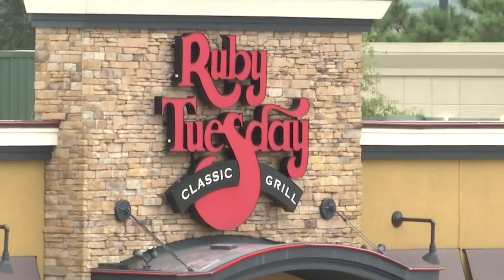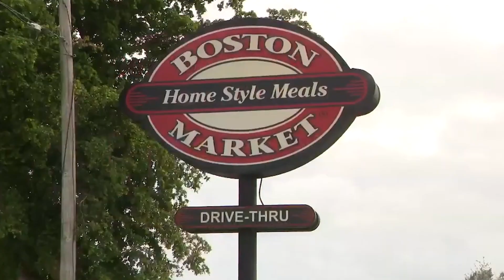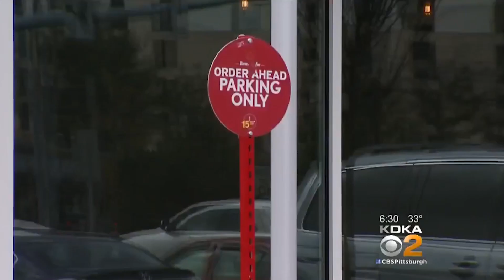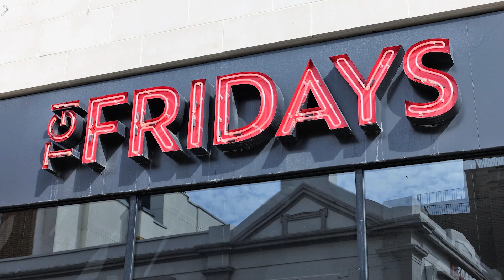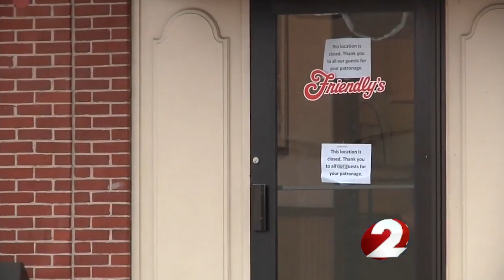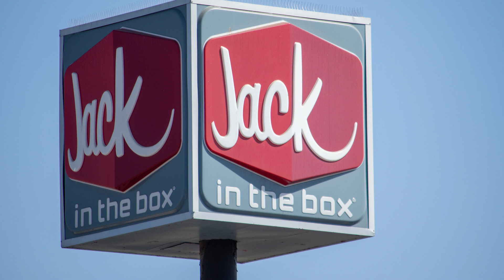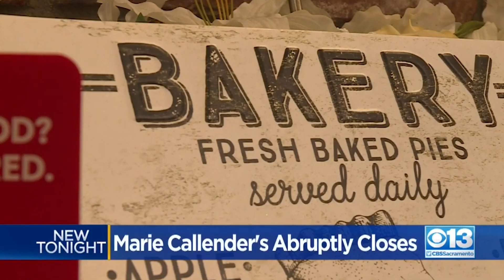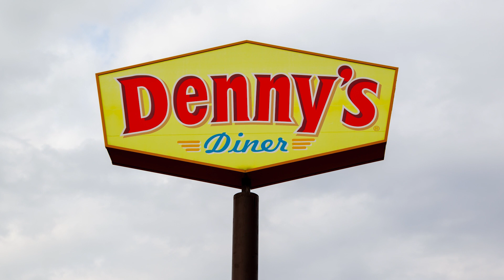Chain Restaurants We Might Sadly Lose In 2023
TGI Friday's. Denny's. Steak n' Shake. Could this next year be the end of so many iconic chain restaurants? Here's the hard truth!

Ruby Tuesday | 0:00
Boston Market | 1:07
Steak 'n Shake | 1:54
Joe's Crab Shack | 2:39
Noodles & Company | 3:26
TGI Friday's | 4:17
Friendly's | 5:08
Qdoba | 5:53
Buffalo Wild Wings | 6:26
Jack in the Box | 7:06
Quiznos | 7:47
Fuddruckers | 8:30
Marie Callender's | 9:13
Denny's | 10:13